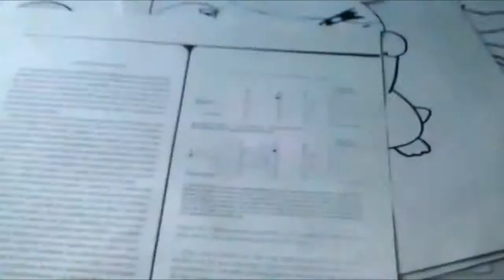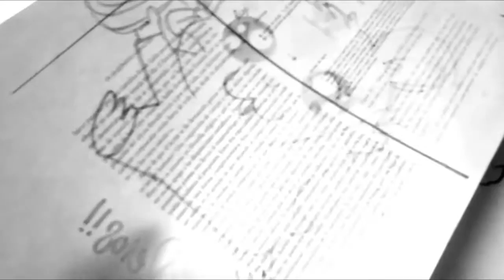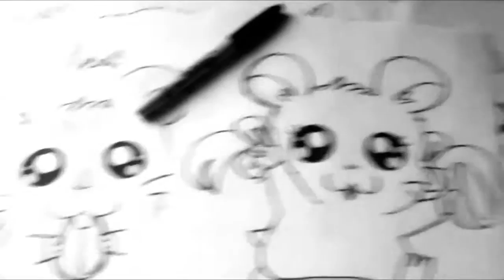HAMTARO Mira Y Animate a Dibujar A COLITAS XDEIOS